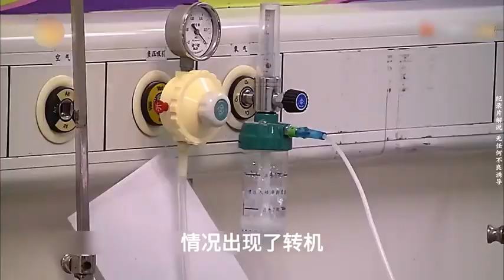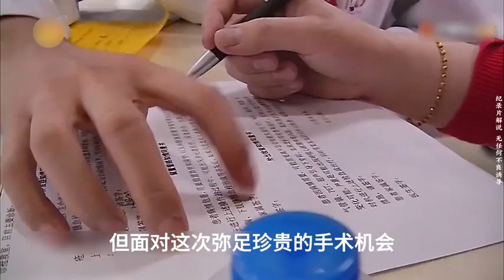喝醉酒的危害有多大，讓醫生直呼沒有手術的必要